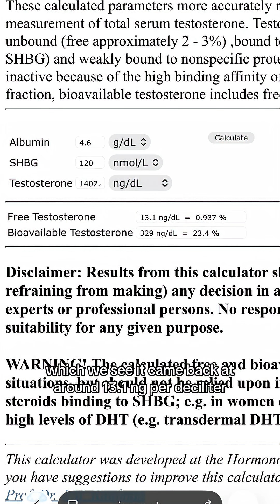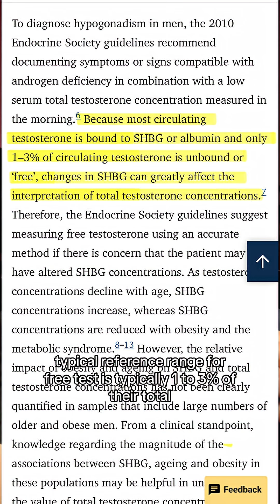TNF has 1400+ ng/dL total testosterone levels naturally?